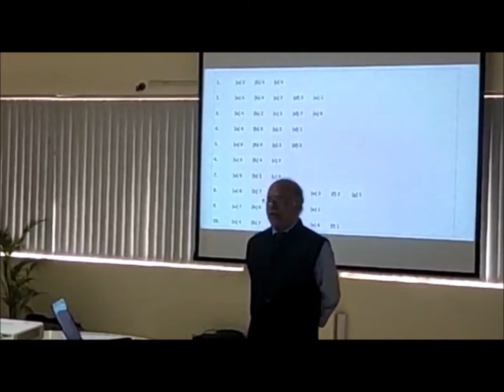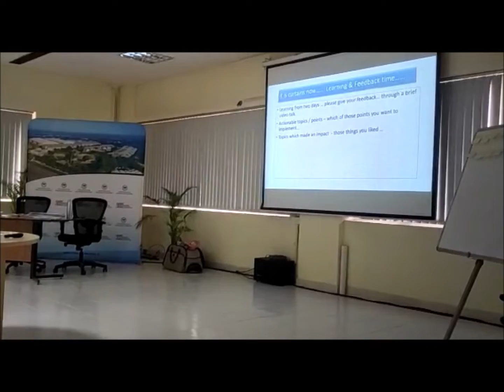LEADERSHIP TRAINING FOR SENIOR MANAGEMENT TEAM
This is a collection of activities during my recent training on Leadership Motivation - Rewire & Reignite the Spark for senior management team of Indian Machine Tool Manufacturers Association, Bangalore, who conducts international events, exhibitions, fairs and other mega events